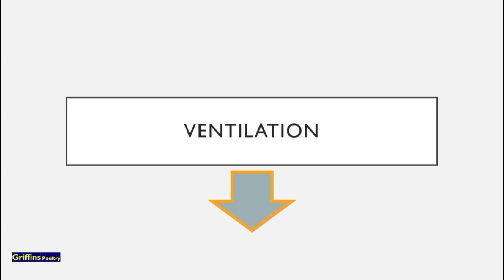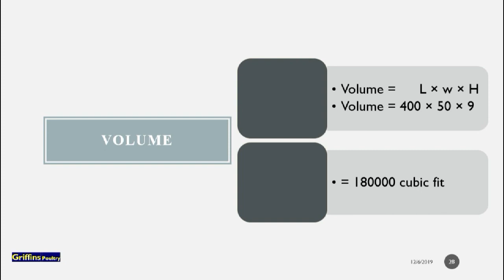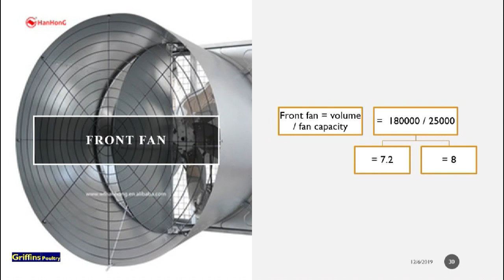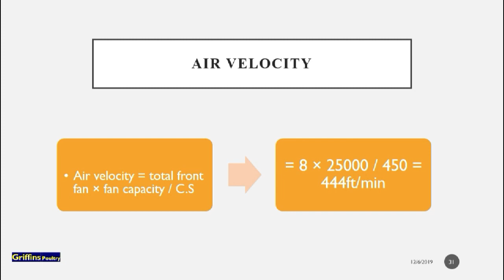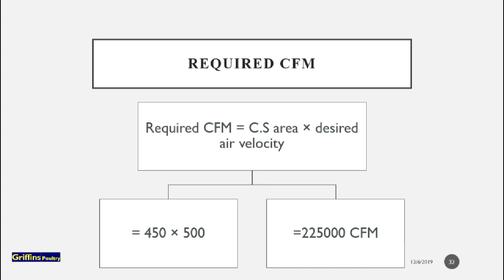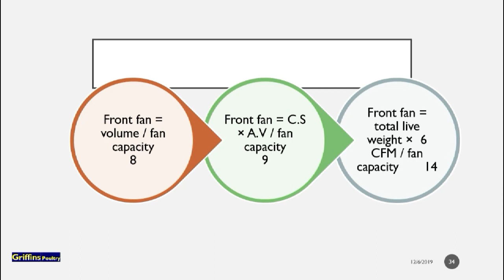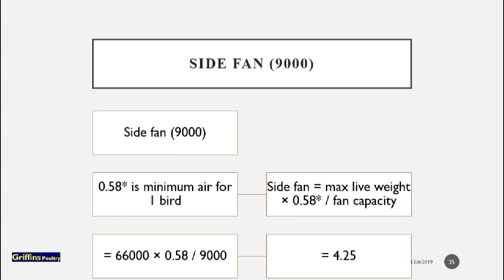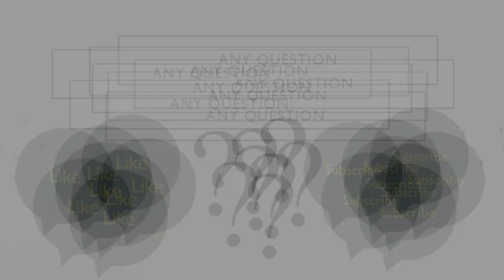Calculation of fan for ventilation | Formula for front and side fans | summer and winter Ventilation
Calculation of fans front fans and side fans which are also called variable speed fans has discussed in this video. After this video you can calculate front fans, side fans and volume of poultry shed and area as well as cross sectional area of poultry house.
Swot analysis of poultry industry
Formulas of fans and side fan formula also here in this video.
Front fans are use in summer season for maximum ventilation which is also called tunnel ventilation.
Side fan for winter ventilation. Or minimum ventilation is due to side fan or variable speed fan.